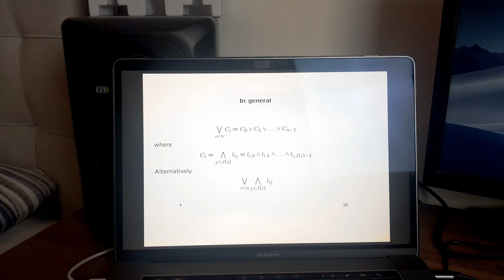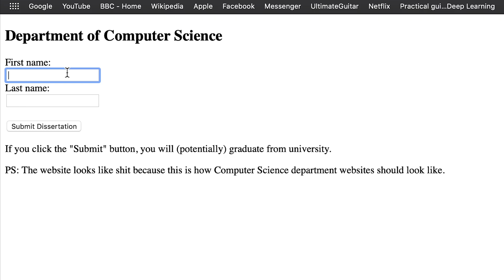Should You Study COMPUTER SCIENCE in 2020?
Should you study Computer Science? It used to be subject for 'geeks', but in the last few years it has become one of the most popular topics to study at university. Of course it's not for everyone though. In this video I'll explain what Computer Science really is about, and I'll give you my opinion if you should follow this path, as someone who has a Computer Science degree from UCL.

There are big misunderstandings and misconceptions when it comes to Computer Science, which I will clarify here. I tell you a few things to expect when you're doing the degree, as well as what interests and qualities you should have if you would like to get one and enjoy the process while doing so. :)

Contents:
00:00 Introduction
00:29 What is Computer Science
01:21 What I expected when I went to university (SHORT)
03:18 My experience during the degree
04:48 Career Opportunities
05:38 Computer Science is becoming obsolete?
06:10 Misconceptions regarding Computer Science
07:29 Conclusion